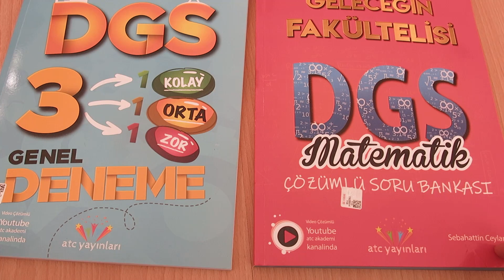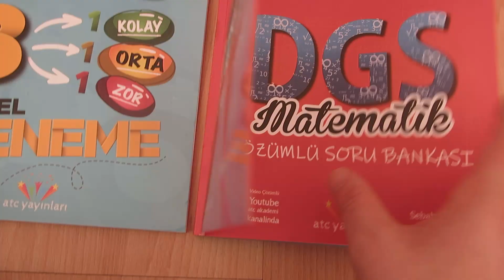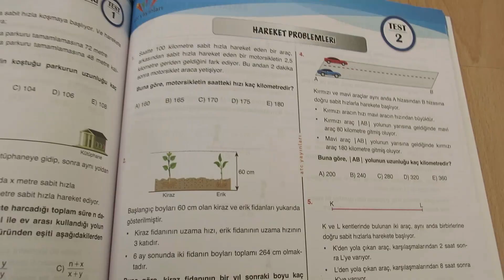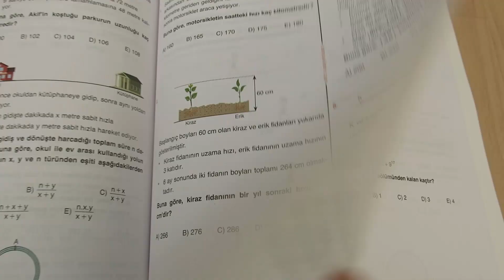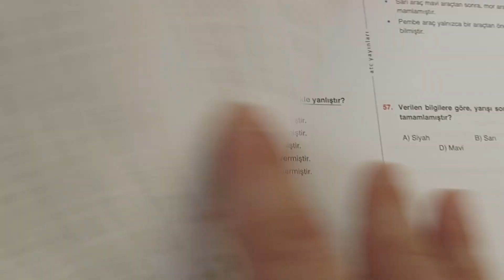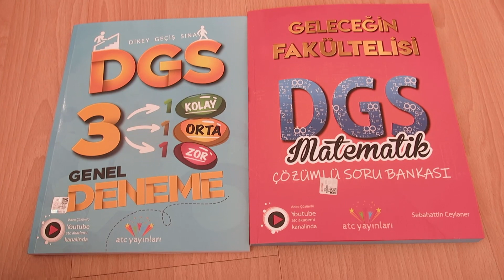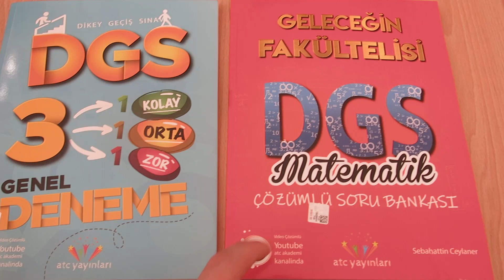ATC YAYINLARI Matematik Soru Bankası ve DGS Deneme ÇEKİLİŞ!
Bugünkü videoda ⭐ Atc Yayınları Dgs Matematik Çözümlü Soru Bankası
ve Atc Yayınları Dgs 3 Genel Deneme tanıtımı var.

2- kazimincebacak Instagram Hesabını Takip Et

3- Yaptıklarının Ekran Görüntüsünü Instagram veya Whatsapp Üzerinden Benimle Paylaş : 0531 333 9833

Zor olduğunun farkındayım ama zaten beni seven, takip eden pandalarıma zor gelmeyecektir. Ben de onlara yardımcı olmak istiyorum.

ÖDÜL: Videoda gördüğünüz soru bankası ve deneme 🤗

Yeni Çekiliş 1 Aralıkta SON BULACAK